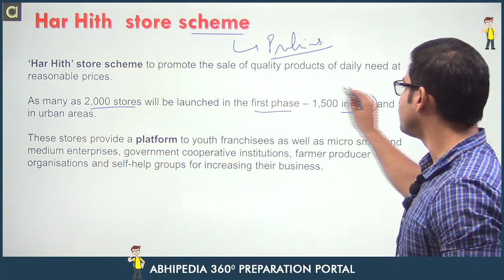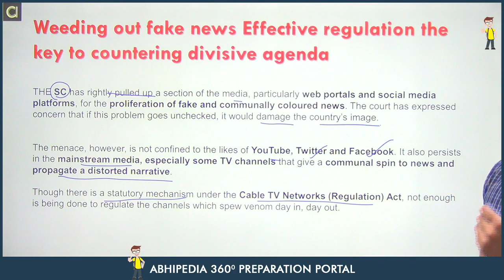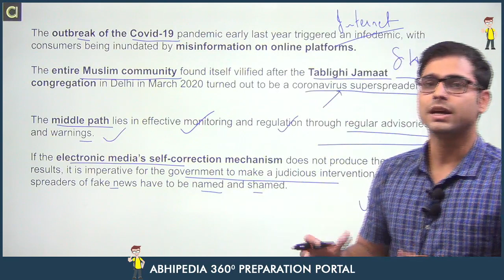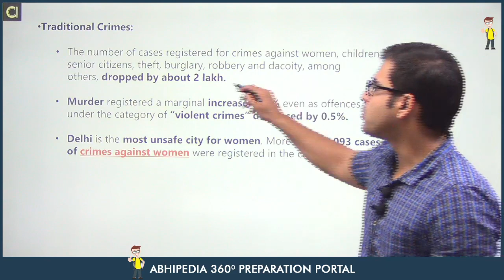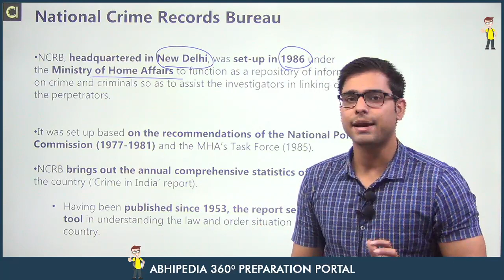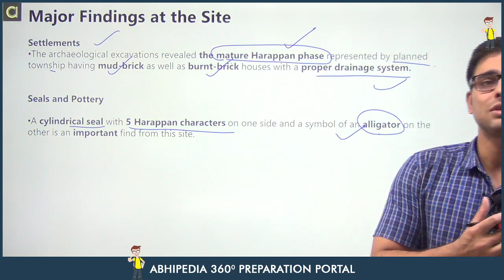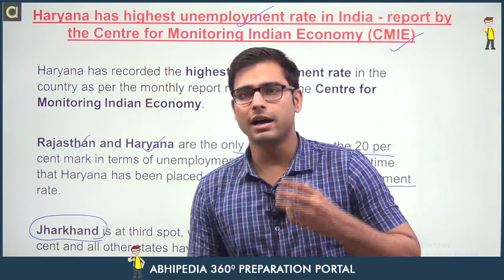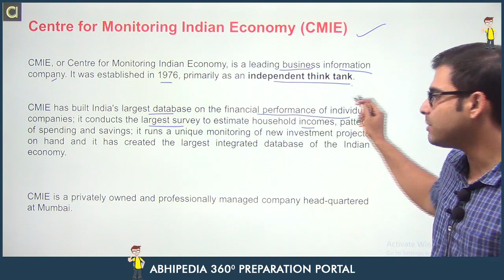Haryana Current Affairs I August 2021 I 4th Week | By Atul Dhiman Sir